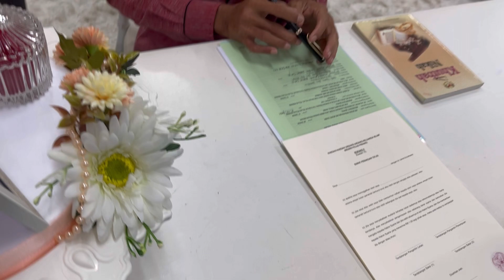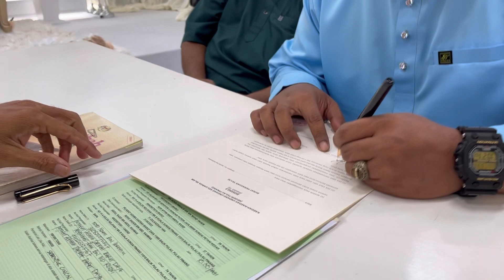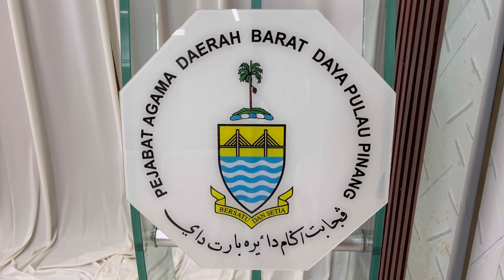31-05-23: Meraikan pernikahan Nik & Affini, Pulau Pinang